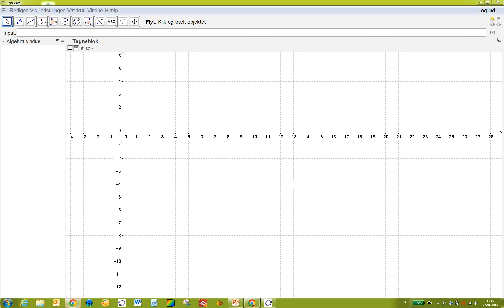Afsæt to punkter i koordinatsystemet vha. inputfeltet